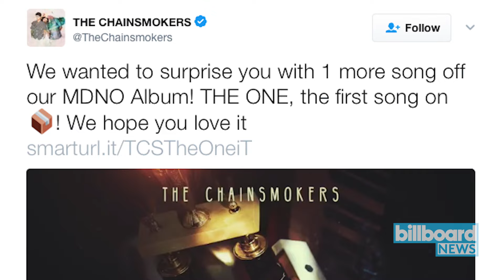The Chainsmokers Surprise Release New Song 'The One' | Billboard News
The Chainsmokers dropped a new song from their upcoming debut album 'Memories...Do Not Open' (out everywhere April 7), and it's a real tear jerker.